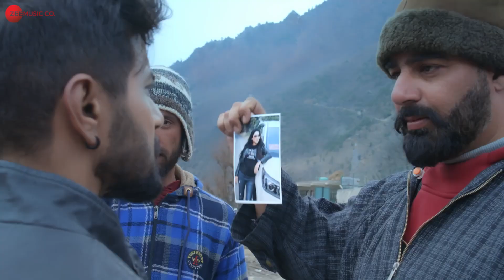Mohabbat Ne Hamko Ye Naam Diya Hai || Naam Tera Aur Mera Badnaam Kiya Hai || Badnaam Kiya hai song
Mohabbat ne Hamko Ye Naam Diya hai song
Naam Tera Aur Mera Badnaam Kiya hai song
mohabbat mein new song
Badnaam Kiya hai full song
badnam Kiya hai full song
badnam Kiya hai Song
Badnaam song
Badnaam full song
Badnaam new song
name Tera aur Mera badnam Kiya hai
name Tera aur Mera song
Name mera aur tera badnam Kiya hai
Naam mera aur tera badnam Kiya hai
ye naam Diya hai song
ye name Diya hai song
mohabbat new song
new releases songs